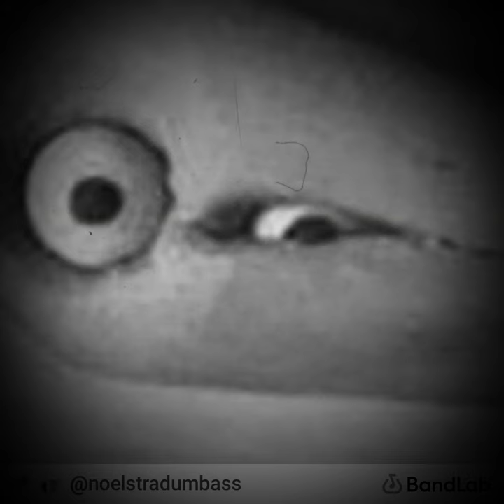Resistance is Feudal by immunabomber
Boonesborough Beach Boy with vocals, music and production by💣